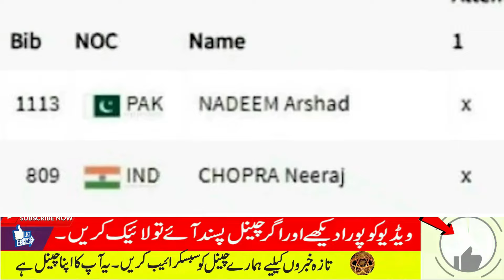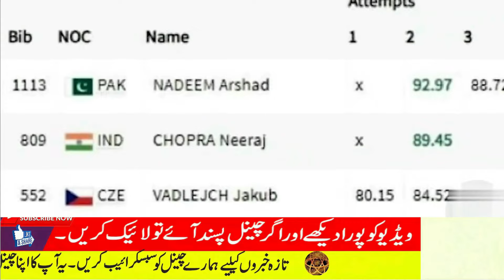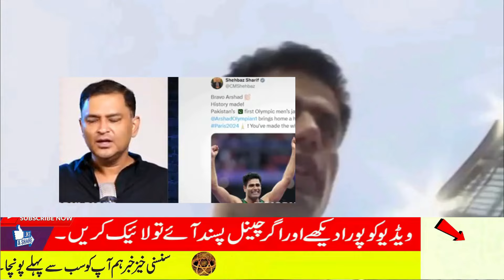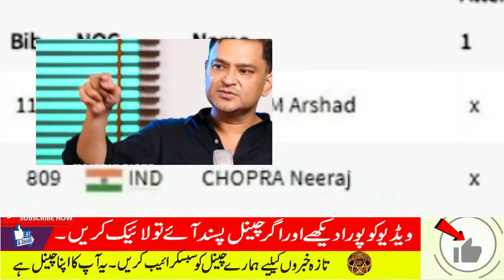Gruv Arya Nadeem kee Success Say jal kr rakh ban gia | Nadeem Vs Chopra